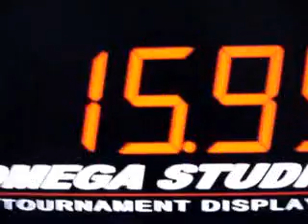15.95 cube for discount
鄭咩要的影片嚕~~